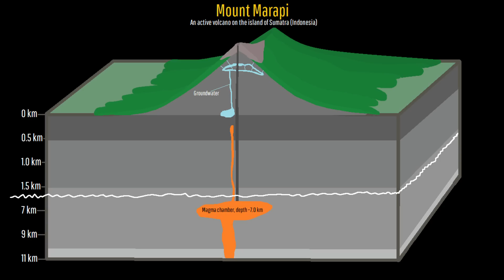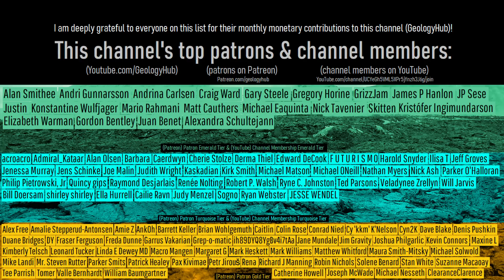Marapi Volcano Update; Deadly Eruption Occurs, Pyroclastic Flows Generated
A deadly volcanic eruption just occurred at the towering Marapi volcano in Indonesia. Without any notable warning signs beforehand this volcano unexpectedly erupted, creating a 3 kilometer long pyroclastic flow. It is a scary truth to think about, but believe it or not sometimes volcanic eruptions can occur without any warning signs beforehand. I looked at the available data and noticed no highly elevated signs that would normally be expected before a volcanic eruption occurs.

Thumbnail Photo Credit: U.S. Geological Survey, Hawaiian Volcano Observatory, Public Domain, This image was overlaid with text, and then overlaid with GeologyHub made graphics (the image border & the GeologyHub logo).

Note: This video's thumbnail image shows a phreatic eruption from the Kilauea volcano's 2018 eruption in Hawaii.

Sources/Citations:
[1] PVMBG

0:00 Marapi Erupts
0:29 Pyroclastic Flow
1:53 Unpredictable Volcanic Eruptions
3:24 Phreatic Eruption Component
4:10 Future Recommendations